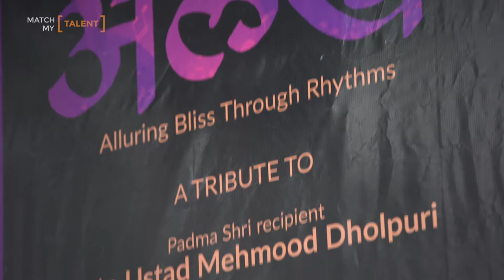Alakh: Fazal Dholpuri along with Tanishq Dholpuri and Zakir Dholpuri - Full Performance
Fazal Dholpuri performing with Tabla along Tanishq Dholpuri on Sarangi and Zakir Dholpuri on Harmonium.

Fazal Dholpuri (Tabla)

Hailing from the rich and glorious heritage of Late Padamshree Ustad Mehmood Dholpuri and Azarada Gharana, He is son of Sarangi Maestro Late Fakruddin Dholpuri and grandson of Late Padamshree Ustad Mehmood Dholpuri. He started learning Tabla at the tender age of 5 from his Guru. He is Enough fortunate to have received enough warmth and blessings of Ustad Manjo Khan Sahab (Azarada Gharana).

Tanish Dholpuri (Sarangi)

Born into a home filled with music, Tanish began learning Sarangi from his father Sarangi Maestro late Ustad Fakruddin Dholpuri at a tender age of five. He is the Grand son of Late Padamshree Ustad Mehmood Dholpuri (Harmonium Nawaz). The super ‘Taleem’ and still learning under the hand of Ustad Kamaal Khan Sahab. Ustad Kamaal Khan provide his thoughtful and virtuous playing style. His playing embodies the intricate delicacy of his father’s style as well as rare and impressive techniques which his father learned from one of the most famous Sarangi exponents.

Zakir Dholpuri (Harmonium)

Zakir Dhoulpuri is an Indian musician of Hindustani music, known as a leading exponent of Harmonium . He is the son of Late padmshree Ustad Mehmood Dholpuri (Harmonium Nawaz). He is also an accompanist to renowned Hindustani vocalists such as Iqbal ahmad khan, Kishori Amonkar and Ustad Ghulam Sadiq Khan. His Father Ustad Mehbood Dholpuri was awarded by fourth highest civilian honour of the Padma Shri, in 2006, for his contributions to Music, making him the first harmonium player to receive the award.